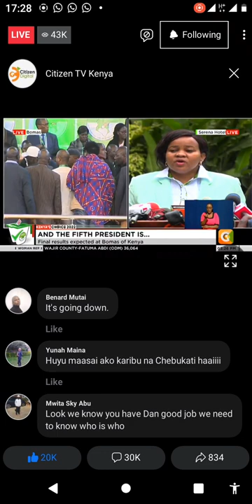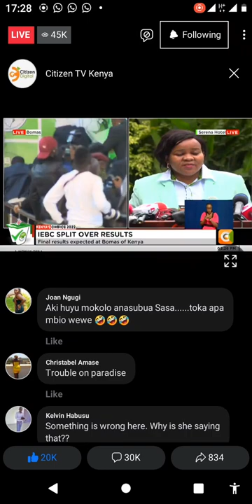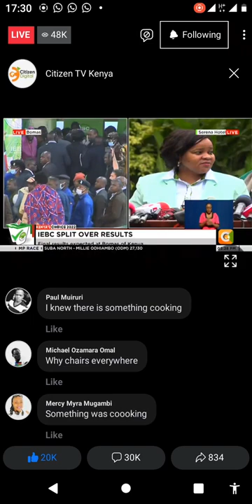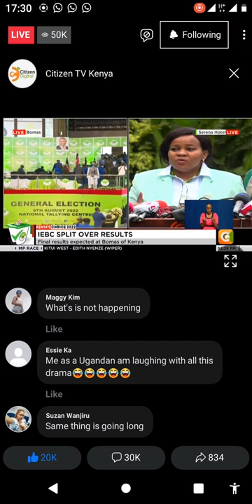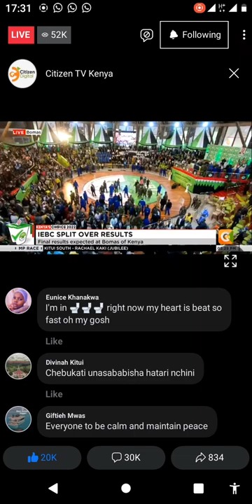IEBC AT BOMAS CHAOS MISUNDERSTANDINGS OTHERS AT SERENA HOTEL IRREGULARITIES CHEBUKATI BEATEN OLEKINA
Misunderstandings At BOMAS of Kenya